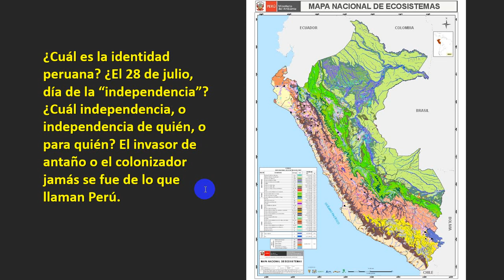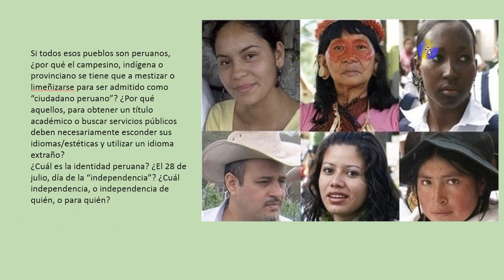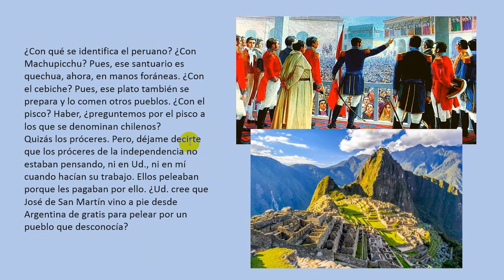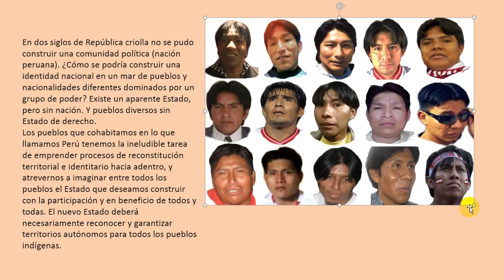3ro sec DPCC Identidad peruana I